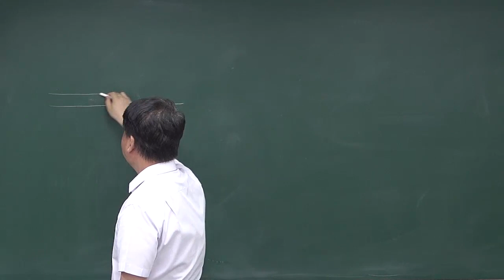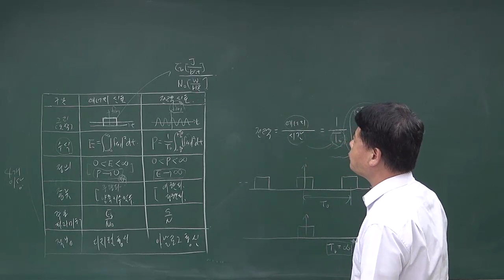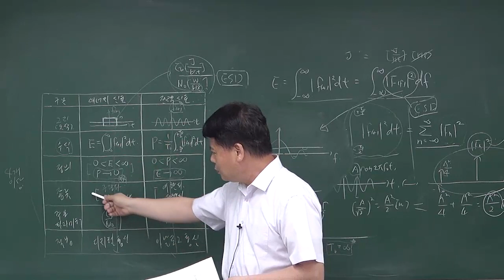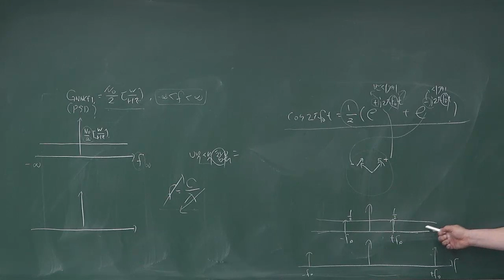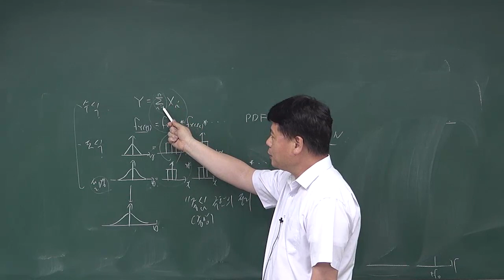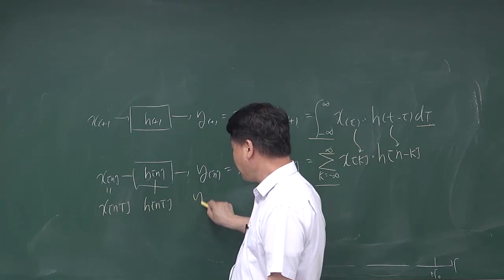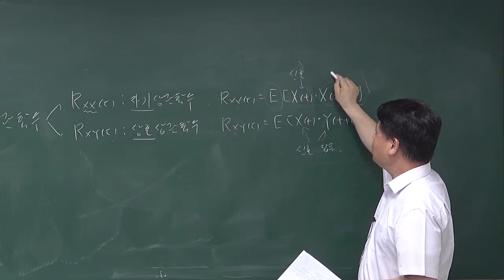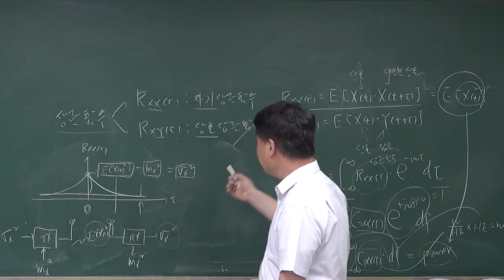정보통신기술사 파이널반 통신이론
2회연속 100% 합격자 배출!!!]